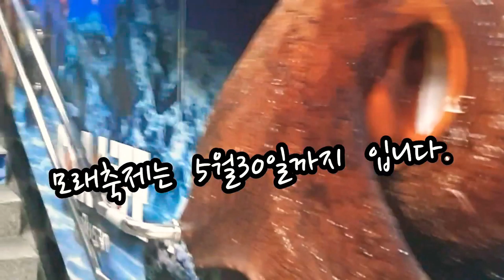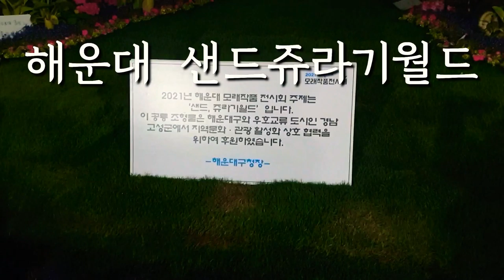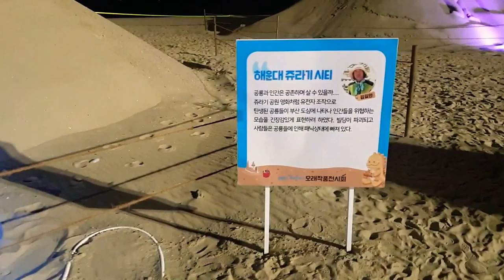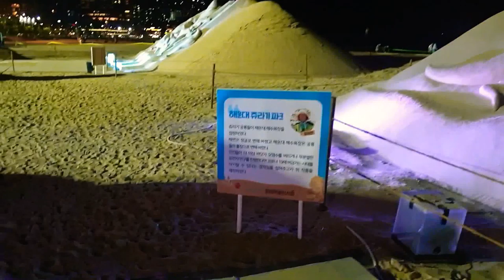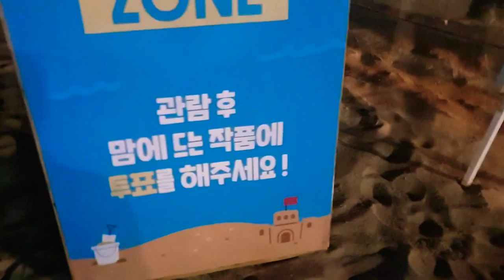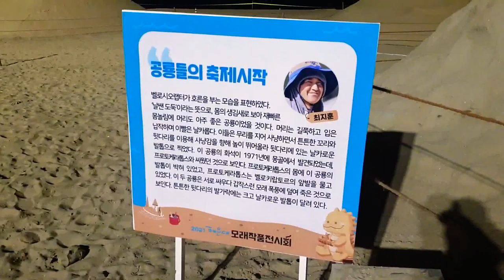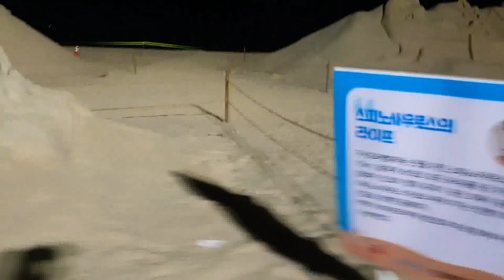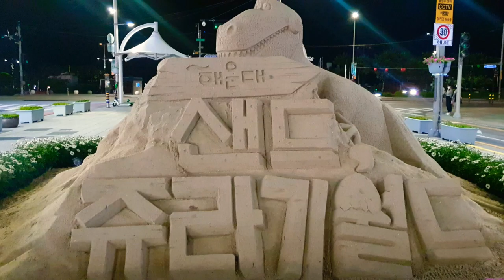모래의마법에걸리다#해운대모래전시회 2021 ♡Haeundae Beach Sand Festival 해운대 샌드 쥬라기월드♡해운대야경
부산 해운대해수욕장 2021모래전시회 Sand, Jurassic World#
해운대 모래축제 모래조각작품전시
주제 : 샌드, 쥬라기월드(Sand, Jurassic World)
2021.5.5~5.9